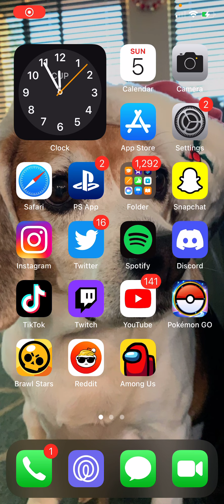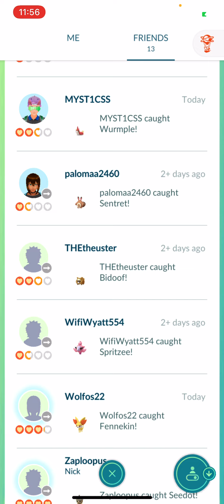What I got For Hoopa Launch Event (POGO)